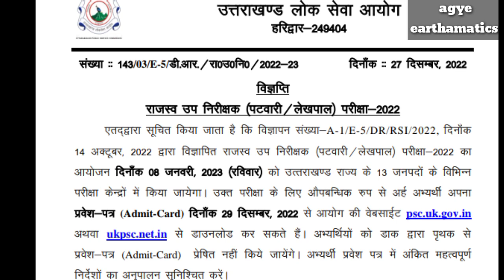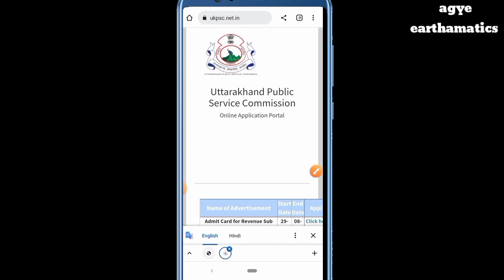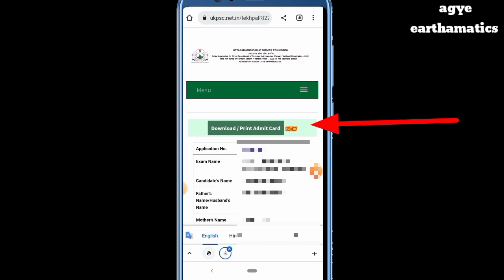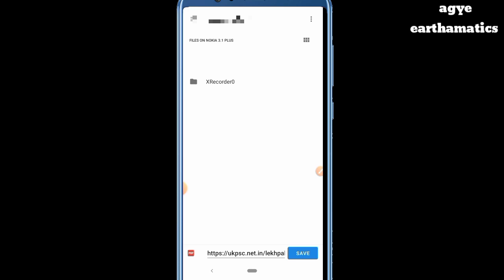पटवारी-लेखपाल admit card download process उत्तराखंड | patwari-lekhpal admit card download ukpsc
दोस्तों,
इस वीडियो के माध्यम से उत्तराखंड लोक सेवा आयोग द्वारा आयोजित पटवारी-पटवारी-लेखपाल परीक्षा के एडमिट कार्ड डाउनलोड करने के बारे में बताया जा रहा है।
आशा करते हैं कि यह वीडियो आपके लिए लाभदायक रहे।

पटवारी-लेखपाल admit card download process उत्तराखंड
patwari-lekhpal admit card download ukpsc
ukpsc latest notification
ukpsc admit card download
uksssc admit card download

psc.uk.gov.in